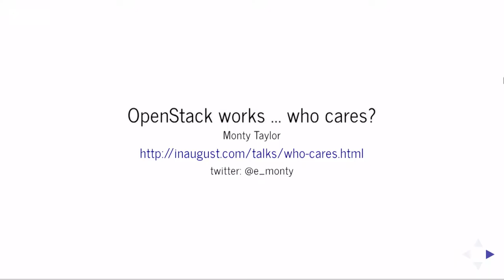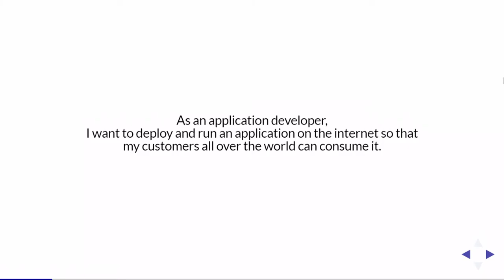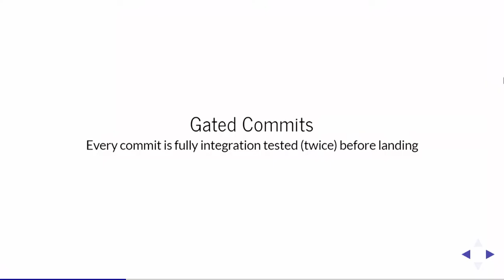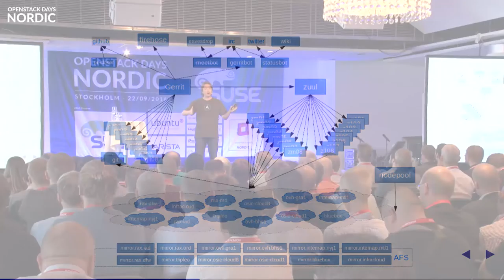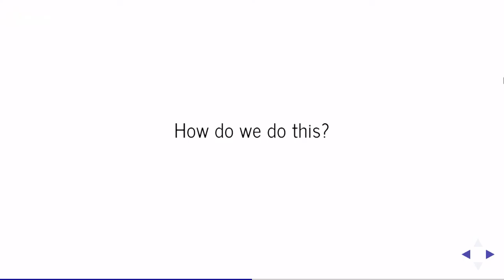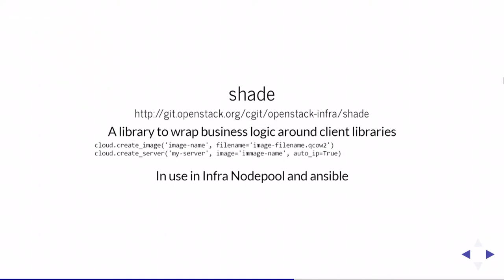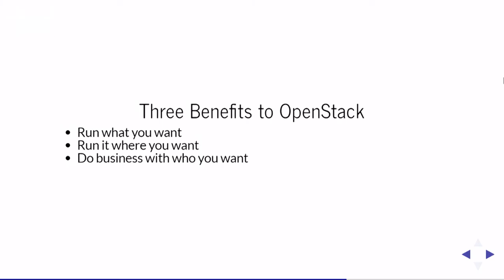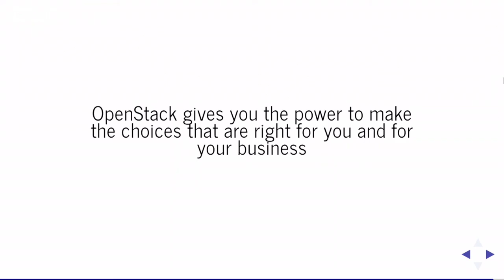Keynote by Monty Taylor @ OpenStack Days Nordic - Stockholm 2016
Monty Taylor, Member of the OpenStack Board of Directors, giving his keynote at the first OpenStack Days Nordic in Stockholm - September 2016.